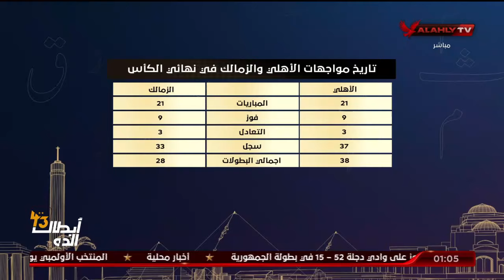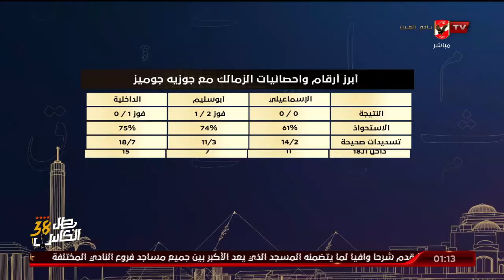لقاء كريم سعيد وأيمن جيلبرتو مع البيت الكبير | 4-3-2024